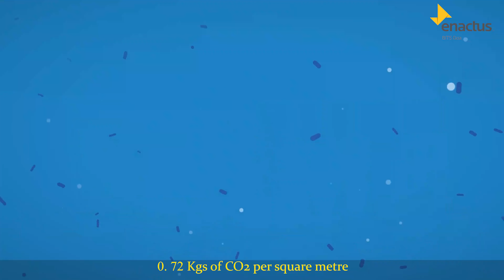India BITS Goa Sivaar 77sec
77-Second Film submission from Enactus BITS Goa, India